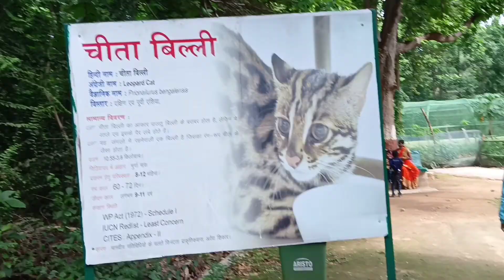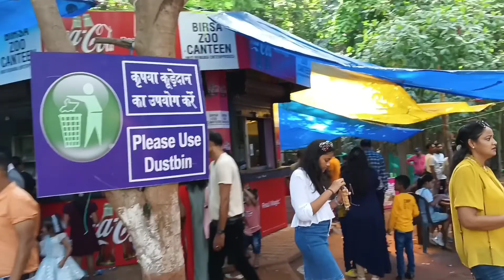Bhagwan Birsa Biological Park | Ranchi Zoo | झारखंड का चिड़ियाघर | Ormanjhi Ranchi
Ranchi Zoo was established in 1994 at the bank of Getalsud Dam and on the main Patna-Ranchi highway. The park has two divisions the zoological section is dedicated in 83 hectare and botanical section is spread over 21 hectare.